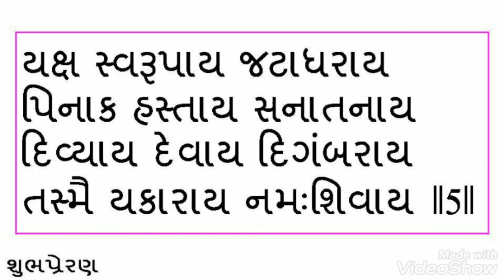ShivaPanchaakshariStotram (Gujarati Script) - Chanting/Sing Along Mode